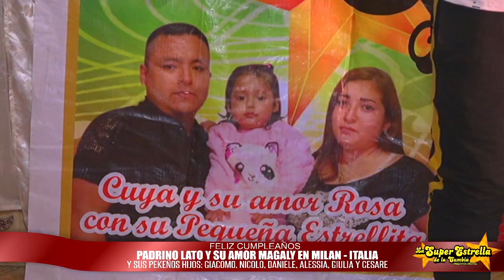EL FASTIDIOSO - LA SUPER ESTRELLA DE LA CUMBIA...FELIZ CUMPLEAÑOS "PADRINO LATO". CONC. VIRTUAL